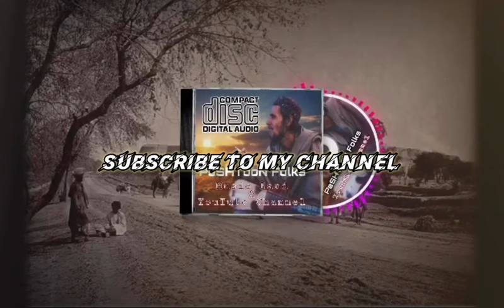Pashto Ghazal | sta da husan bala wahlam da nazuk Zrha Faisala da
A beautiful pashto Gazal Song in folk style. This song is gifted for overseas PaSHTooN across the glob I.e England 🏴󠁧󠁢󠁥󠁮󠁧󠁿 America 🇺🇸 France 🇫🇷 Germany UAE 🇦🇪 UK 🇬🇧 Saudi Arabia 🇸🇦 Switzerland 🇨🇭 Denmark 🇩🇰 Poland 🇵🇱 Canada 🇨🇦

Lyrics~~⬇️
Sta da husan bala wahlam da nazuk Zrha Faisala da
Za Pa har husan Mayan yam Ho Laila ZaMa yawa da

Pashto new song ghazal in Maidani program 2023 by PaSHTooN folks

Voice (Awaz) :-, amjid , ijaz khan , khanzeb aw nor malgari

Rabap mangi program:- Rabab by amjid Baja niaz ali mama aw Tabla Sead gul Ustad